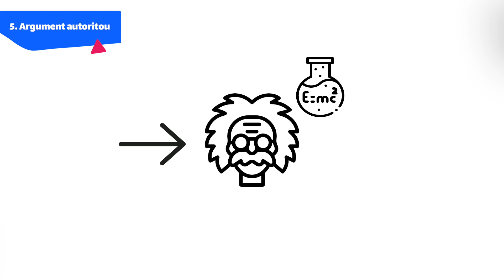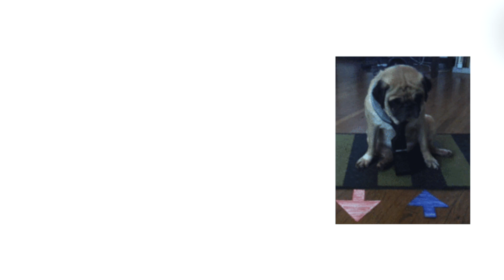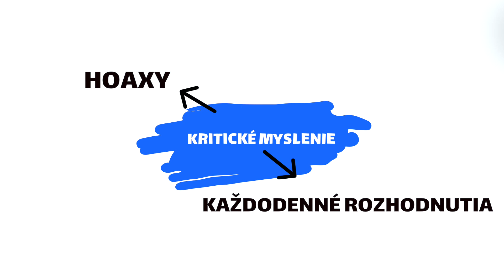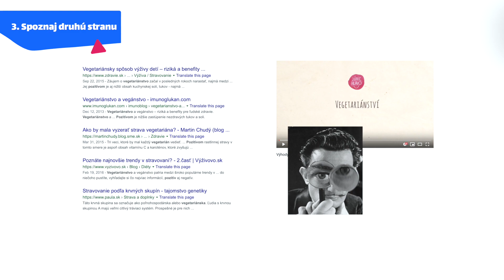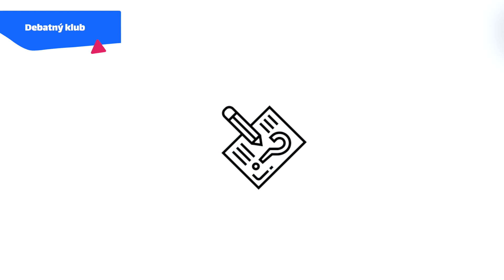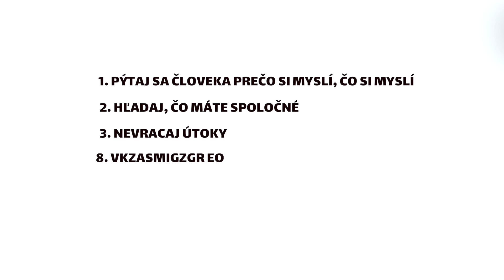Ako argumentovať správne & kritické myslenie│Zmudri.sk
Ako argumentovať správne? Prečo ti kritické myslenie zlepší život? Ako spoznáš argumentačné fauly ostatných ľudí? A prečo je to celé vôbec podstatné? To všetko sa dozvieš v dnešnom videu! 😎